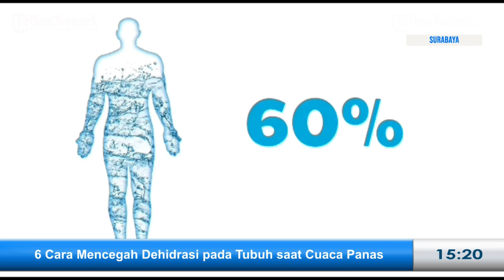6 Cara Mencegah Dehidrasi pada Tubuh saat Cuaca Panas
VP : zaq

SURYAMALANG.COM - Dehidrasi menjadi satu kondisi yang rentan terjadi di tengah cuaca panas dan ekstrem saat ini.

Mencegah dehidrasi sangat penting untuk kesehatan tubuh.

Setiap harinya, kita kehilangan air melalui fungsi alami tubuh.

Karenanya, penting untuk dapat mengoptimalkan kebutuhan cairan di dalam tubuh terlebih jika cuaca terasa panas.